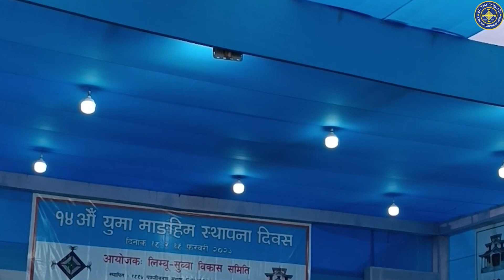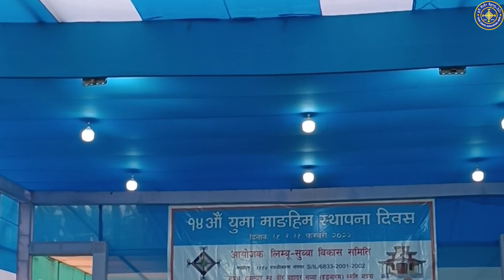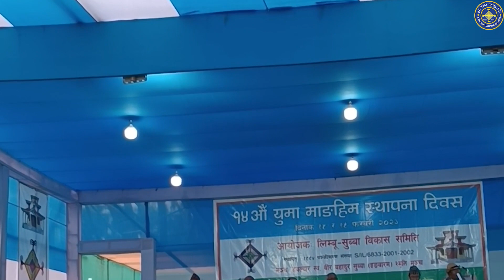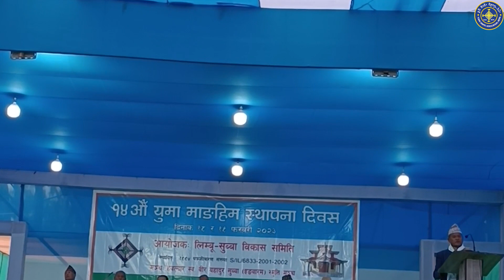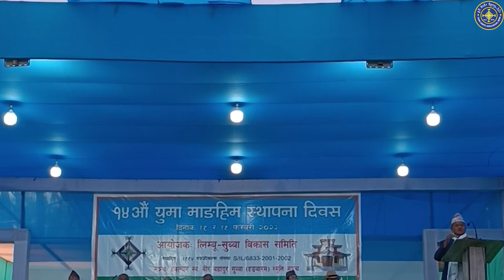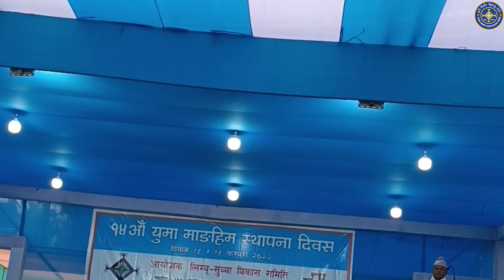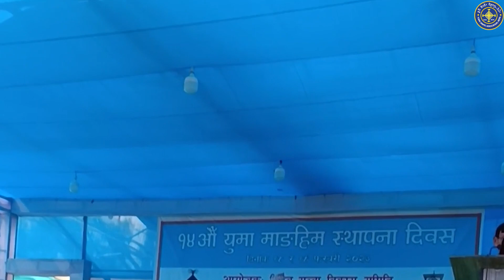भारतिय लिम्बु (सु्ब्बा) विकाश समितिको अन्तराष्ट्रिय महाधिवेशन एवं १४ औं युमा माङ्हिम स्थपना दिवस!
भारतिय लिम्बु (सु्ब्बा) विकाश समितिको अन्तराष्ट्रिय महाधिवेशन एवं १४ औं युमा माङ्हिम स्थपना दिवसमा नेपालवाट युमा साम्यो महासभा नेपालको तर्फवाट युमा साम्यो महासभाका केन्द्रिय अध्यक्ष, केन्द्रिय उपाध्यक्ष मान बहादुर सिरेङ् र केन्द्रिय सल्लाहकार आर. बि. याक्थुङचुम सहभागि हुनु भएको थियो।